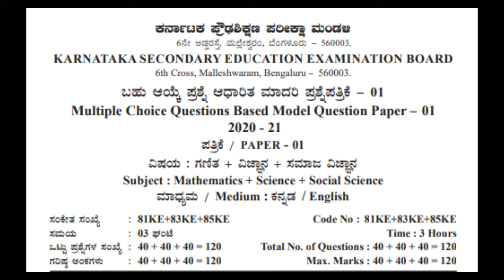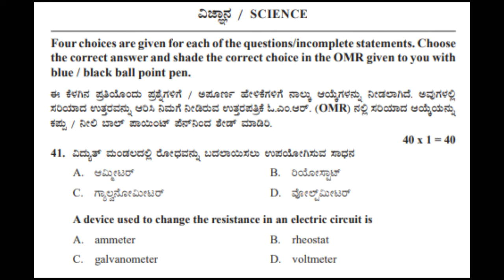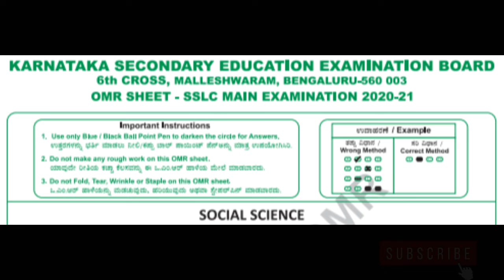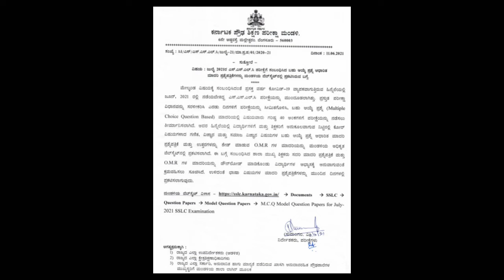SSLC EXAM 2021 NEWS|SSLC MCQ MODEL QUESTION PAPER 2021|SSLC NEW MODEL QUESTION PAPER 2021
Dear Friends , Here is KSEEB SSLC EXAM 2021 NEWS SSLC EXAM MCQ MODEL QUESTION PAPER 2021 SSLC NEW MODEL QUESTION PAPER 2021 SSLC MODEL QUESTION PAPER 2021 SSLC EXAM KARNATAKA 2021 NEWS video.

This channel is not responsible for the change or withdrawal of exam or recruitment related notifications.